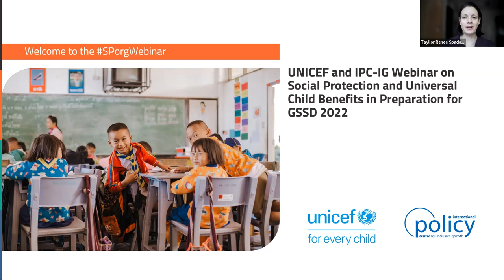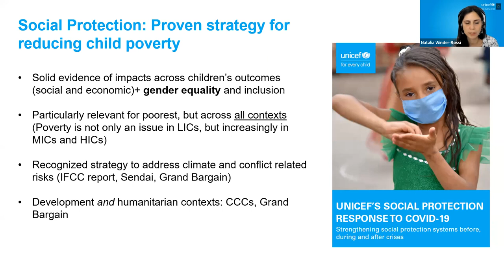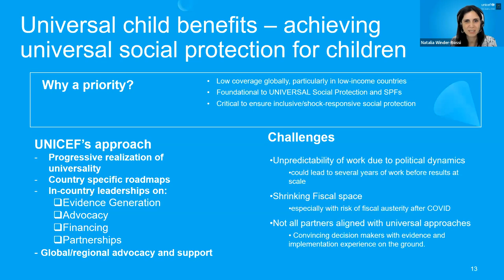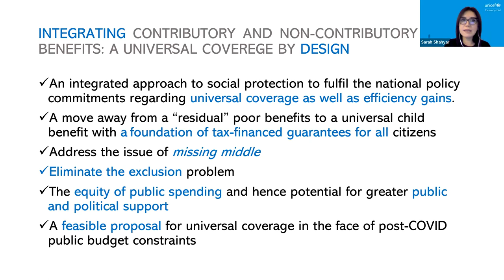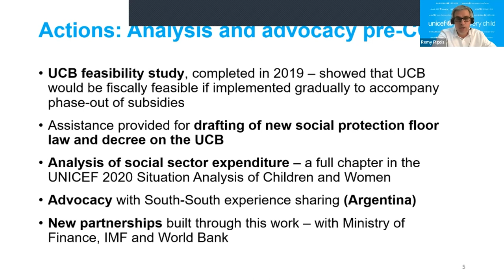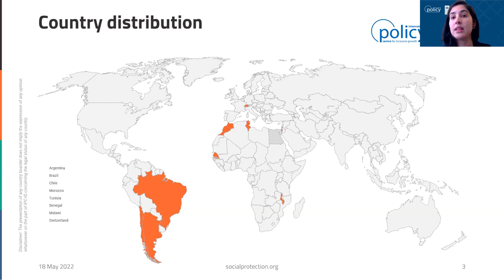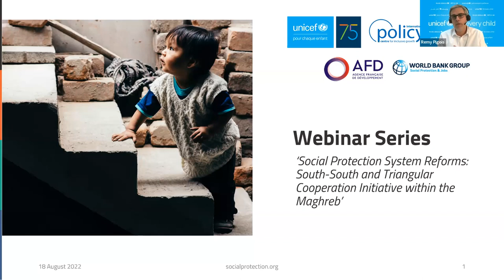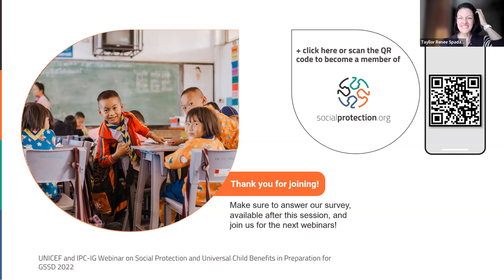UNICEF IPC-IG Webinar on Social Protection and Universal Child Benefits in Preparation for GSSD 2022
This webinar explored vital lessons, challenges, and opportunities from a range of country contexts, and how such inter-country and inter-region learning could be harnessed in the design and implementation of effective social protection and child benefit programmes.

Objectives of the UNICEF and IPC-IG Webinar on Social Protection and Child Benefits:
    To obtain a high level and global picture of social protection challenges, opportunities, and deficits in UNICEF countries in the South in the immediate aftermath of the COVID-19 pandemic.
    To share experiences from countries represented at the webinar that have successfully implemented comprehensive social protection programmes that benefit children and their families.
    Promote country-to-country learning on actions, experiences, lessons learnt and good practices on social protection and child benefits schemes in the context of COVID-19.
    To understand how to harness the complementary power of social sector programmes that enhance the overall value and effectiveness of social assistance for children.
    Discuss how such learning, sharing and stock-taking could be institutionalised in an annual UNICEF webinar series supportive of the goals of the SSTC.

Concrete outcomes expected from the webinar
    An enhanced understanding of successful social protection and child benefit system models in countries in the global South.
    An understanding of the extent to which showcased models and innovations are exportable to other country contexts (opportunities, limitations, and enabling contexts).
    Commitment by represented UNICEF partners to commit to an annual internal webinar series that would support the goals of the SSTC.

Opening:
Niklas Stephan, South-South Cooperation Officer, UNICEF Brazil

Presentations:
Natalia Winder-Rossi, Global Director of Social Policy, NY
Sarah Shahyar, Chief Social Policy, UNICEF Thailand
Remy Pigois, Social Policy Manager, Tunisia Country Office
Anaïs Vibranovski, Researcher, IPC-IG

Closing remarks:
Christine Muhigana, Country Representative, UNICEF South Africa
Xiaojun Grace Wang, Deputy Director, UN Office for South-South Cooperation

Moderator:
Tayllor Renee Spadafora, Regional Social Protection Specialist, ESAR

0:00 Intro
1:02:18 IPC-IG